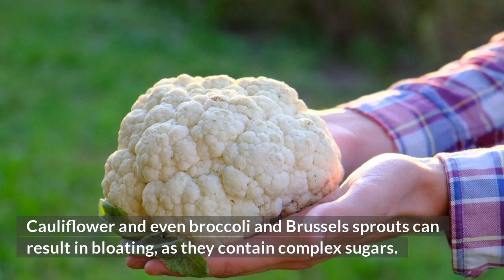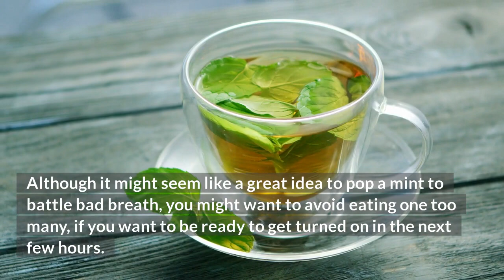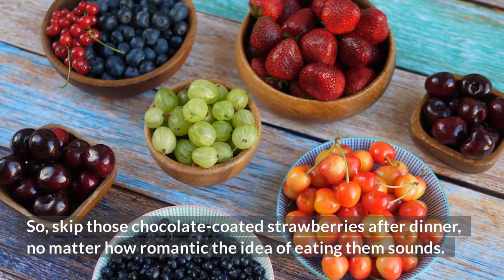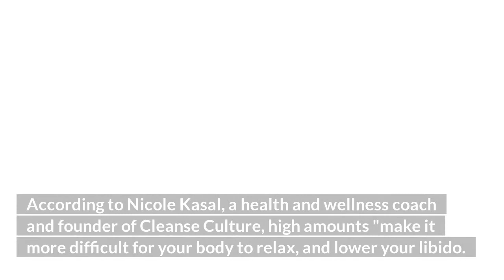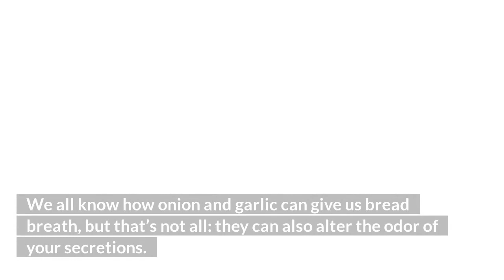17 Foods To Avoid Before Sex | Energy Foods For Men - Doctor Diawuo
While certain foods can enhance your sex drive, there are others that are a complete no-no before sex. Here are the 17 foods you should never eat before having sex.

You Will Never Visit a Doctor Again if You do these three (3) things. - Dr. Anuj